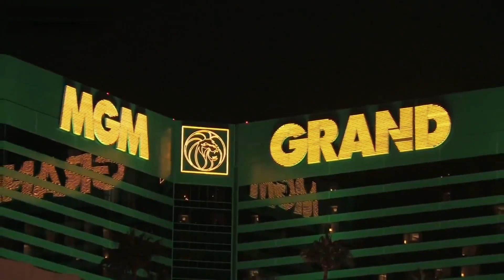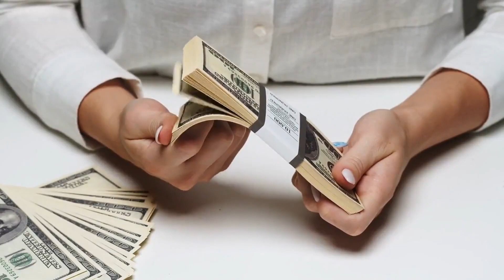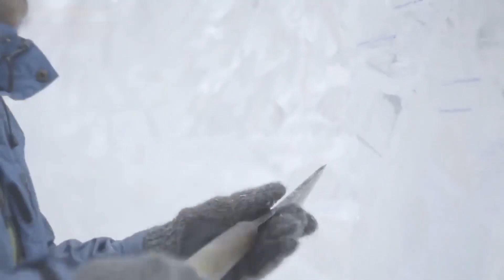Most Unusual Hotels from Around the World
Welcome to our video on the world's most fascinating facts about hotels! We have covered everything from the biggest and most luxurious hotels to the smallest and coziest ones.
we will take you on a journey to explore the grandeur of the world's largest hotels, the opulence of the most expensive suites, the quirkiness of the strangest hotels, and the charm of the world's smallest hotel.
So, sit back, relax, and join us on this exciting adventure!